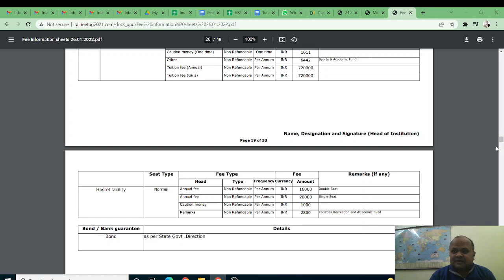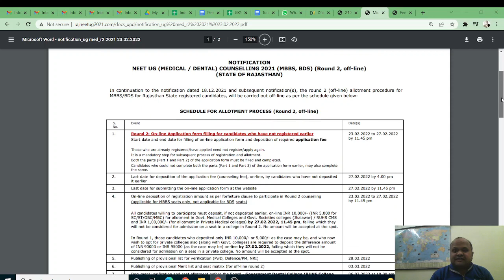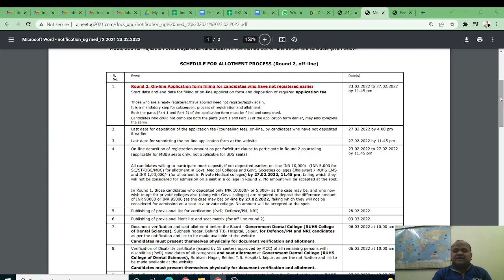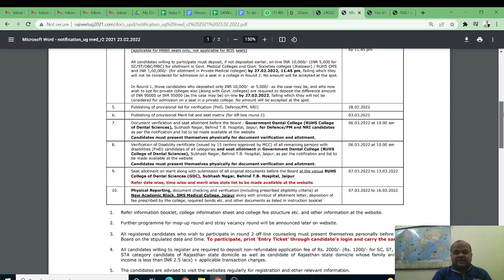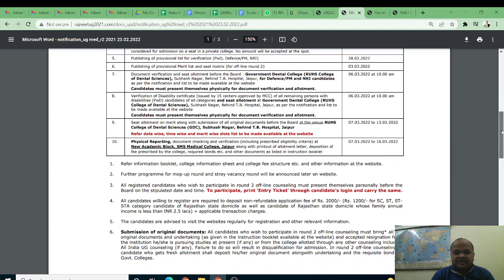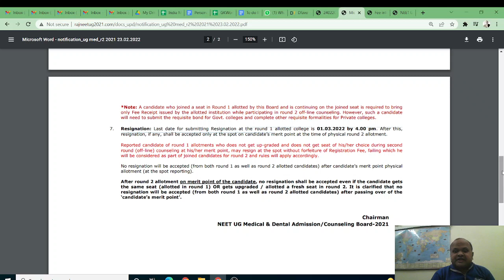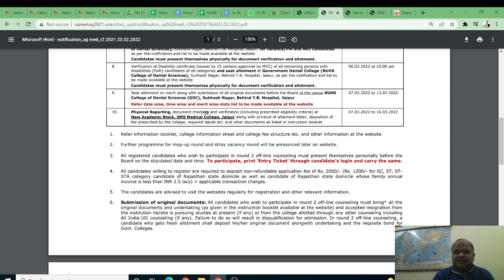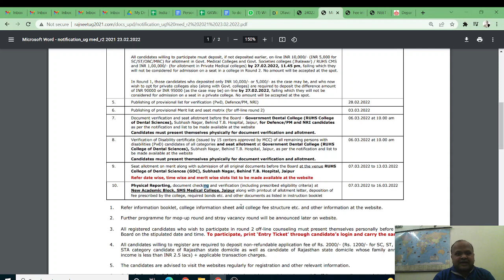Rajasthan MBBS 2021 round 2 schedule and rules! Offline counseling होगी! इसके क्या मायने हैं?समझिये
To pay security fee for Round 2,